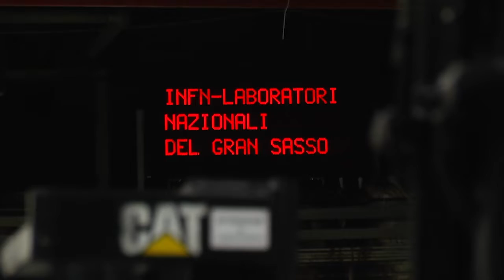Anno accademico GSSI e Laboratori del Gran Sasso: le tappe del ministro Fioramonti all'Aquila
Inaugurazione dell'anno accademico del GSSI - Gran Sasso Science Institute e visita ai Laboratori Nazionali Del Gran Sasso - INFN. In due minuti le tappe della mattinata all'Aquila del Ministro all'Istruzione, Lorenzo Fioramonti